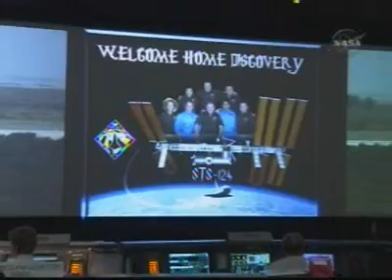STS-124 Space Shuttle Discovery Landing Entry Team Replay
SPACEARIUM.COM - Watch inside Mission Control during space shuttle Discovery's landing on June 14. This is the flight control entry team video replay of landing. For more spaceflight news and multimedia, visit The Spacearium,